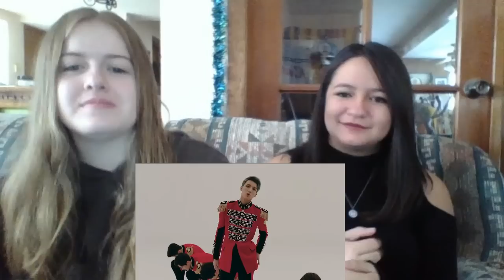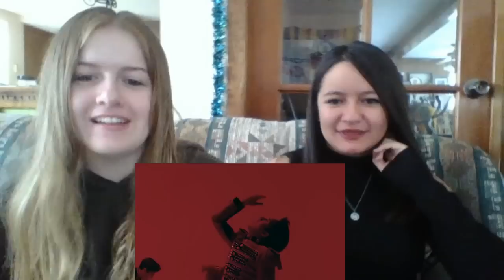Pentagon Can You Feel It MV Reaction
These boys were looking really good in this mv. The song itself was really nice and the vocals were amazing.